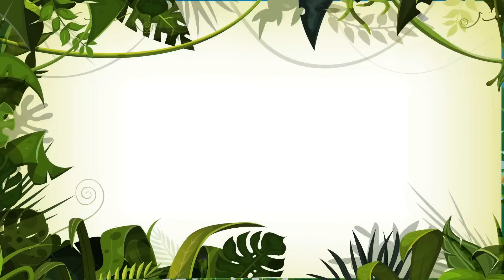Cantando na Floresta com a Giramille Vol. 5 - Giramille 29 min | Desenho Animado Musical